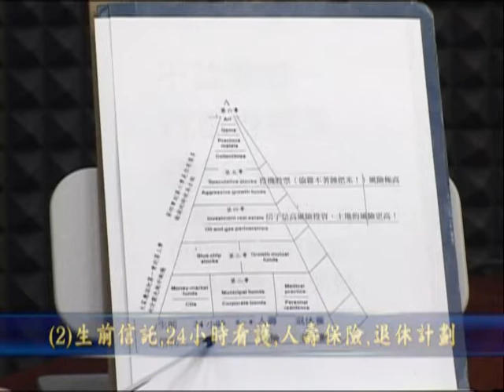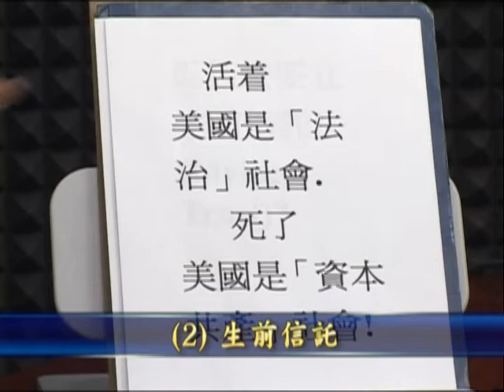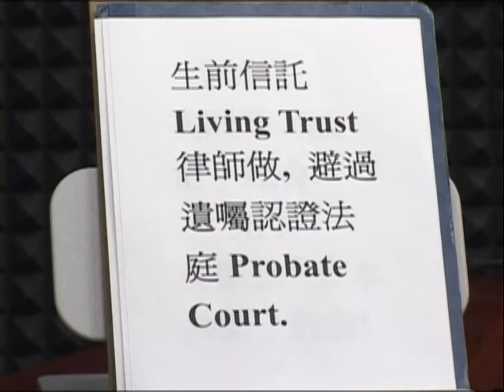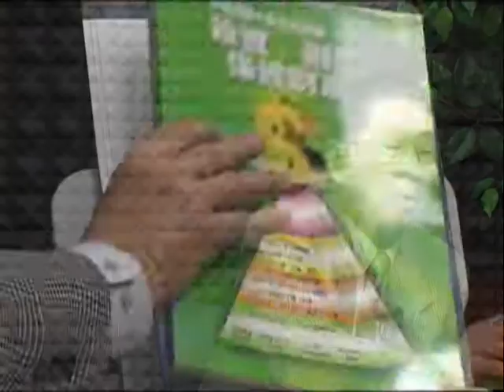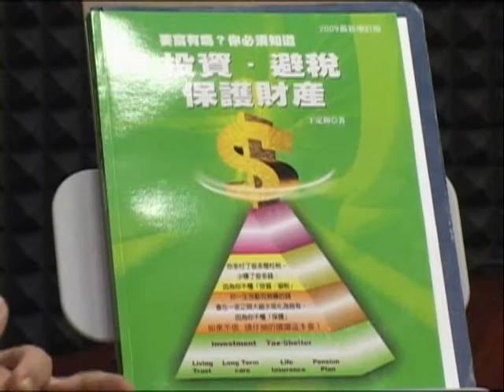王定和 理財講座 生前信託